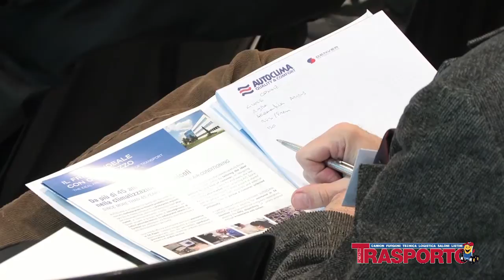U-GO Il fresco portatile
Giorgio Moffa intervistato da Massimiliano Barberis presenta il nuovo arrivato in casa Autoclima !